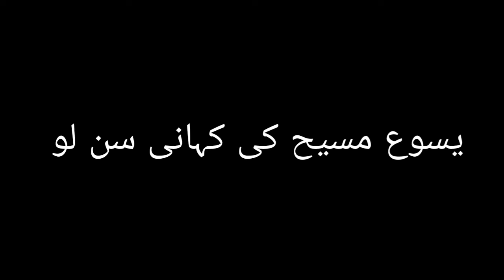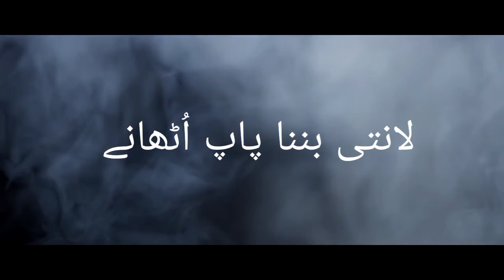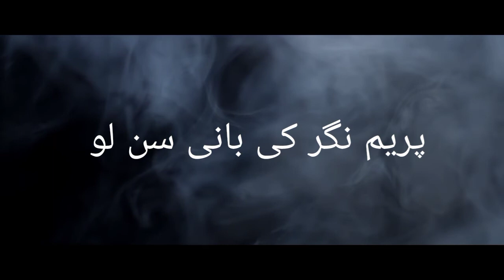Yasu Masih ki kahani - Pastor Ernest Mall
Pastor Ernest Mall